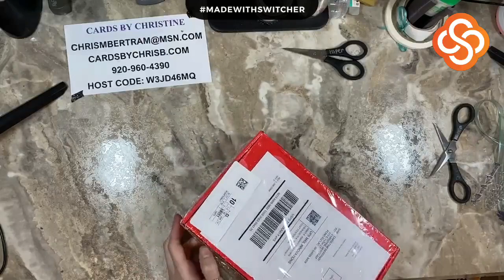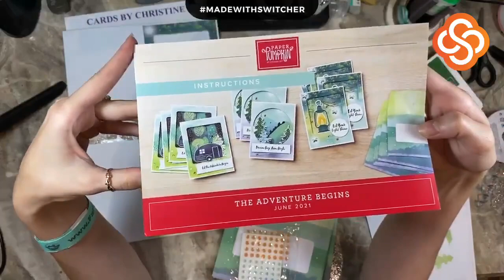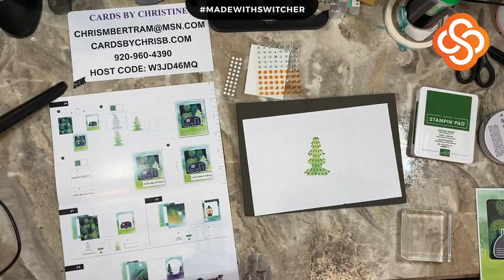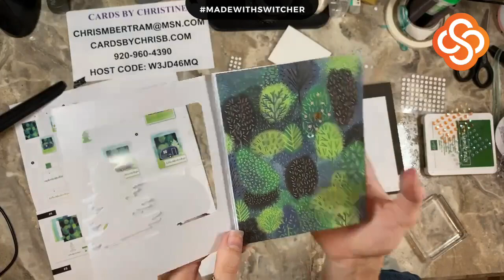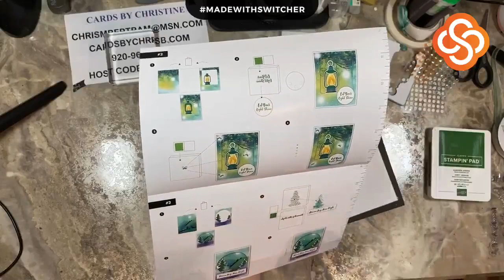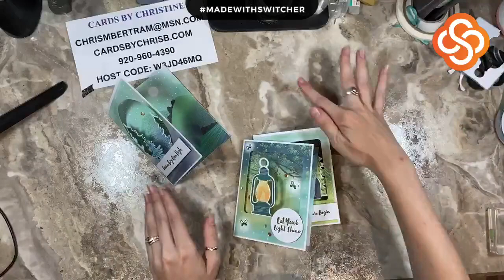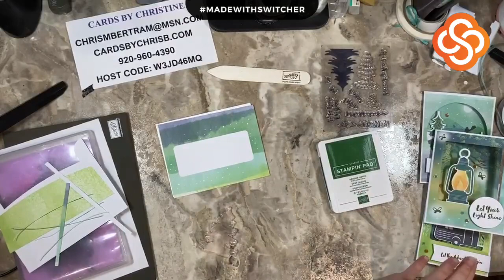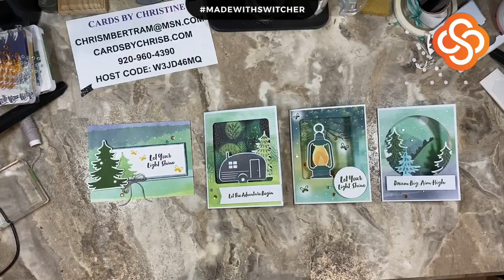July 2021 Paper Pumpkin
Let's put the July Paper Pumpkin together. :-)